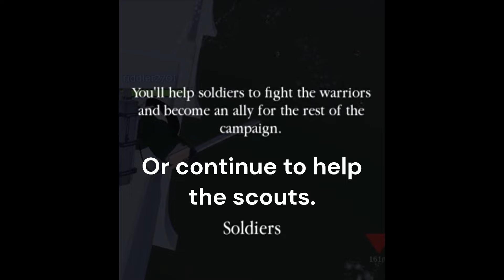Freedom War: The jaw titan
I have finally obtained the jaw titan, enjoy the short video because ill soon be making a female titan video as requested

00:00 The reveal (Stage 8)

02:19 The decision(stage 9)
03:41 Clash of titans (stage 9)
05:11 Trouble (stage 9)
07:11 The final twist (End of stage 9)

09:44 The jumping of titans? (stage 10)